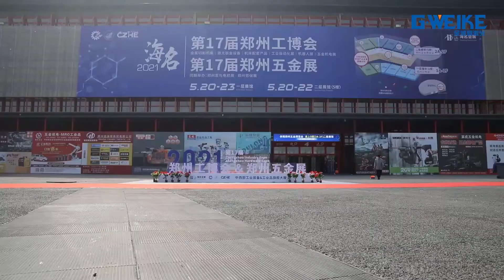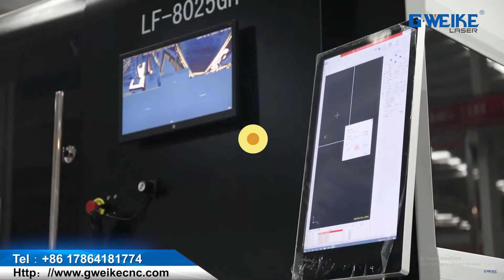The 17th China Zhengzhou Industrial Equipment Expo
17 YEARS
Professional focused on laser cutting machine

GWEIKE is established in July 2004 ,
owns more than 500 square meters of
researching and office space, more than
32000 square meters factory.

All machines passed the European
CE authentication，
American FDA certificate and are
certified to ISO 9001.

Products are sold to USA, Canada, Australia, Europe, South east Asia,Africa etc,
more than 100 countries and areas,
and supply OEM service for more than
30 manufactures.
The exhibition is ongoing👇👇👇
This time is Zhengzhou exhibition, also welcome to visit our company  in Jinan